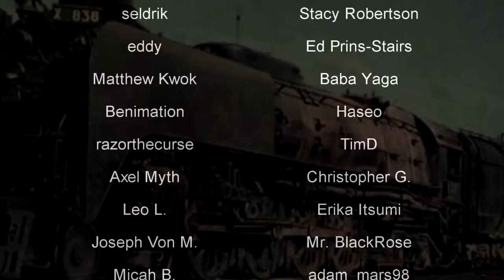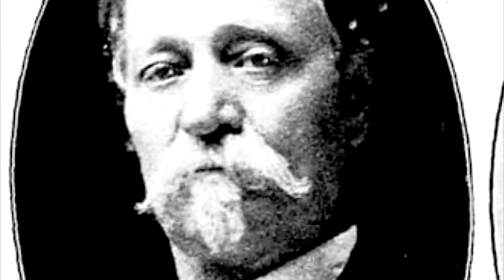Village Creek's GHOST TRAIN 🚂 The Loss of Texas and Pacific 642 🚂 History in the Dark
On March 15, 1885, a bridge collapse saw the loss of Texas and Pacific 642, an American 4-4-0 steam locomotive. The engine still sits somewhere beneath Village Creek to this day as a sleeping relic of the past.